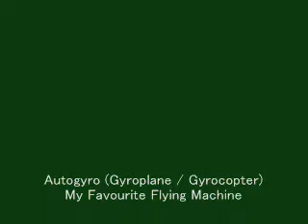My Autogyro in Japan, Part 5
回転翼凧/第２回Fly-in展示,群馬県館林。
唯一一度の浮上,福島県郡山。
Autogyro,My Favourite Flying Machine,
Since 1970.